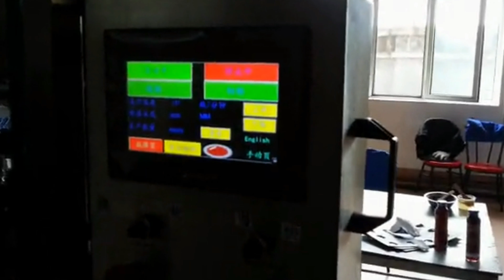glass bottles neck sleeve labeling equipment automatic labels shrinkage machinery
After-sales service on glass bottles neck sleeve labeling equipment automatic labels shrinkage machinery:
UK Agent Office
69 Waterloo Road Manchester England M8 8FJ